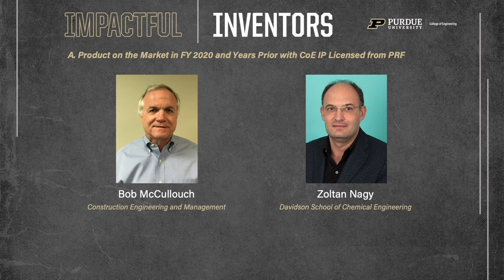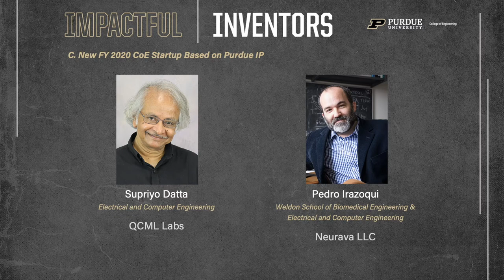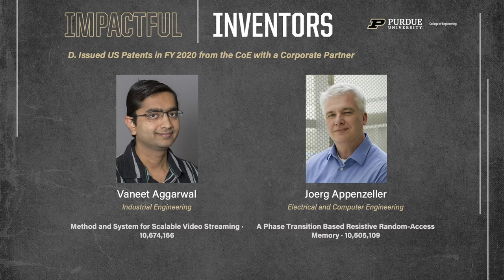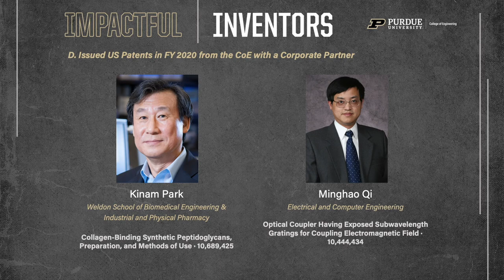2020 Most Impactful Inventors ~ Purdue Engineering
This video celebrates Purdue Engineering's Most Impactful Faculty Inventors of 2020 (Fiscal Year) based on information from Purdue University's Office of Technology Commercialization.

See a list of all awards and their inventions